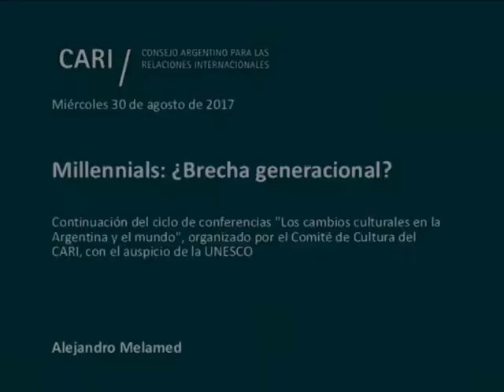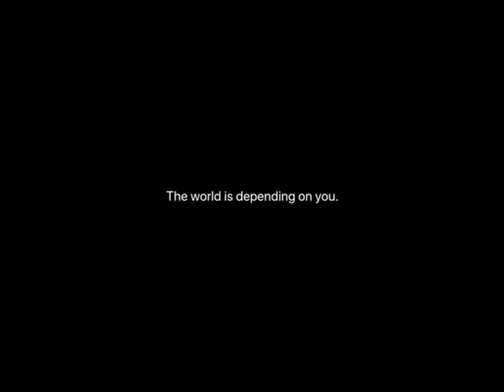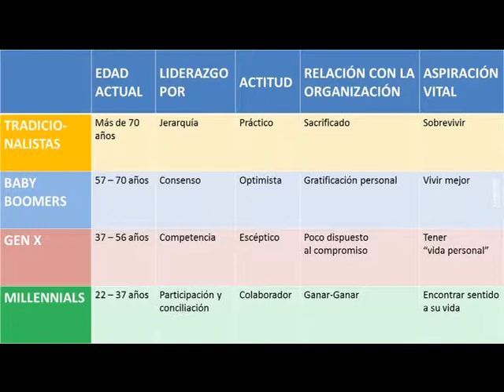Millennials: ¿Brecha generacional? (PARTE II)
Miércoles 30 de agosto, 19.00 horas

Continuación del ciclo de conferencias "Los cambios culturales en la Argentina y el mundo", organizado por el Comité de Cultura del CARI, con el auspicio de la UNESCO

Millennials: ¿Brecha generacional?

Mesa-debate con la participación de Gustavo Béliz, Alejandro Melamed y José Ignacio Galindo

Moderador: José María Lladós

¿Quiénes son los millennials? ¿Cómo son? ¿Qué piensan, qué esperan? El futuro depende en gran parte de ellos. Estas son las preguntas de aquellos que los admiran y no los entienden. Tratando de comprender, preguntamos si existe una brecha generacional y si esta existe, cómo se puede cerrar.

Gustavo Béliz / Abogado, UBA. Estudios de posgrado en la London School of Economics (LSE). Fue Ministro del Interior, Ministro de Justicia, Seguridad y DDHH, Presidente del Instituto Nacional de la Administración Pública, Secretario de la Función Pública y Diputado de la Ciudad Autónoma de Buenos Aires. Actualmente es Director del Instituto para la Integración de América Latina y el Caribe (INTAL) del Banco Interamericano de Desarrollo (BID)

Alejandro Melamed / Contador Público y Doctor en Ciencias Económicas, UBA. Director General de Humanize Consulting. Se desempeña como docente en la Facultad de Ciencias Económicas de la UBA, Universidad de Salamanca y Universidad Torcuato Di Tella. Es autor de numerosos libros, artículos y columnas de opinión. Entre ellos "Empresas (+) humanas. Mejores personas, mejores empresas" (2010) y "El futuro del trabajo y el trabajo del futuro" (2017)

José Ignacio Galindo / Ingeniero, ITBA. Millenial. Emprendedor Enablis, una organización internacional dedicada a dar soporte y network a los emprendedores. Co-fundador de Herolens, plataforma de personalización de comunicaciones dinámicas, servicios de marketing digital para empresas e instituciones. Han trabajado con el Gobierno de la Ciudad, Telefónica, Garbarino, entre otros.